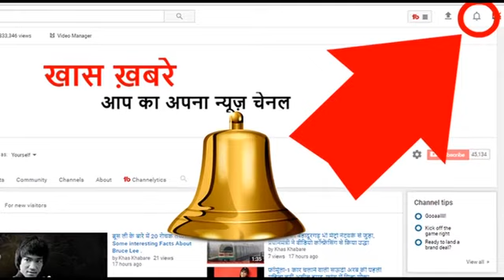भारत के मिर्ची बम से घबराते हैं आतंकी और पत्थरबाज, पढ़ें इसकी खासियत